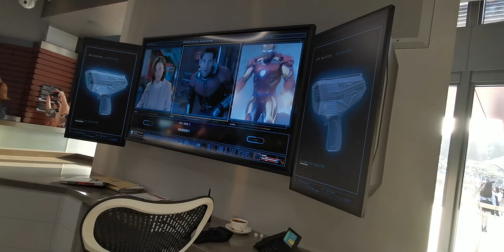Ant-Man and The Wasp: Nano Battle! Ride | Paul Rudd Says "Thanks" In Cantonese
Featured at the start of the queue line at the new Ant-Man and The Wasp: Nano Battle! where an exchange between Leslie Lam (Jessica Hsuan), Iron Man, The Wasp and Ant-Man take place, setting the scene for the ride.